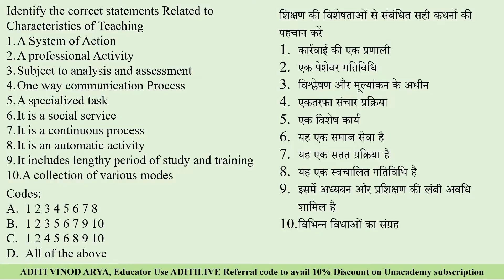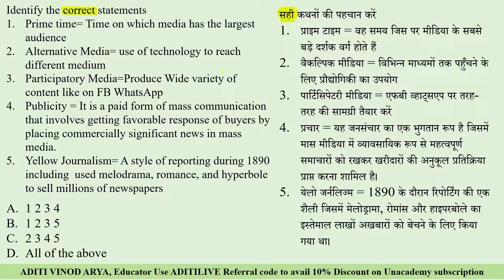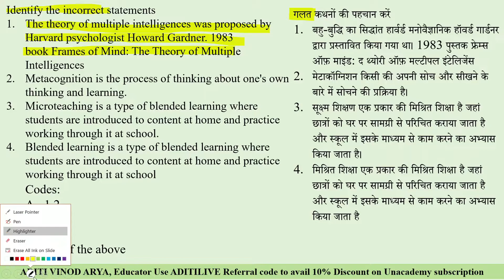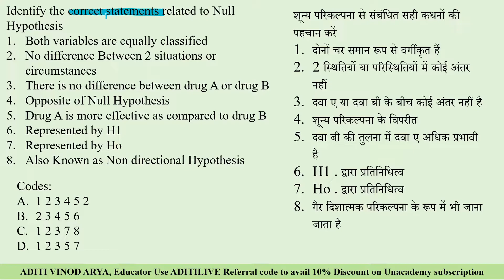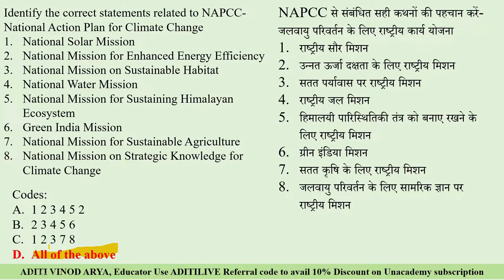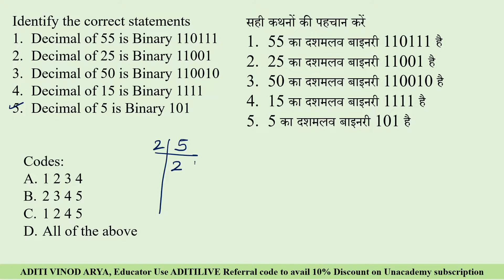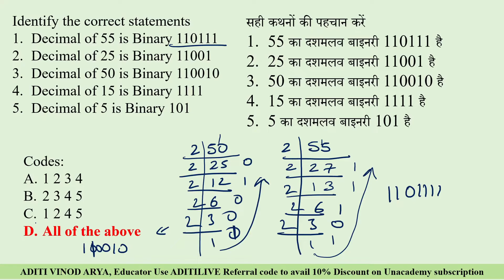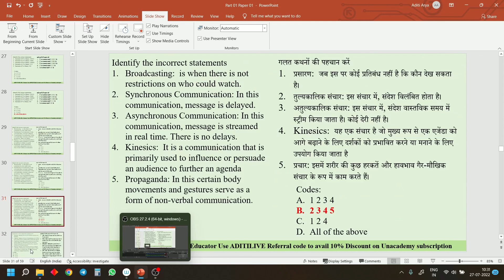Intensive Paper 01 Practice Part 02 II Aditi Vinod Arya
Intensive Paper 01 Practice Part 02